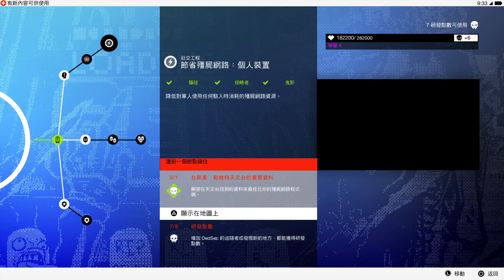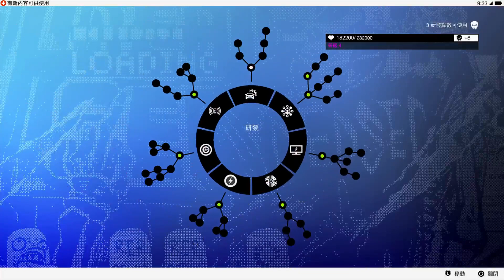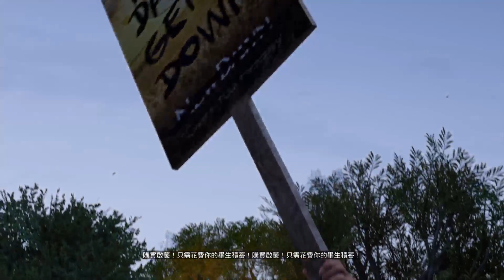PS4 看門狗2 6/16